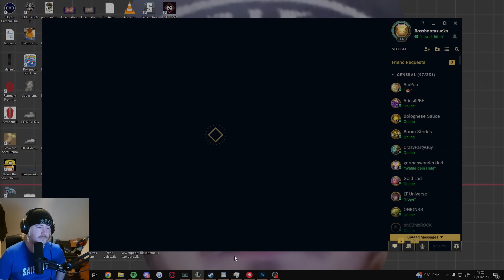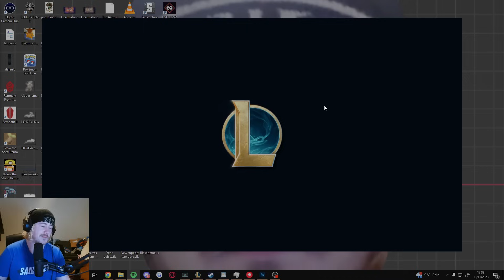IS THERE A REASON NOBODY PLAYS LEBLANC IN 2V2V2V2 ARENA?